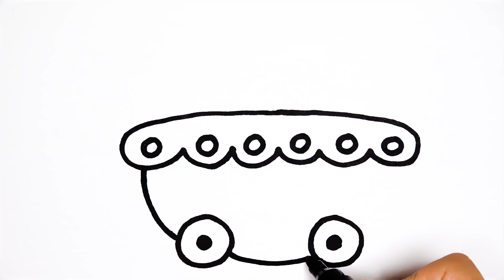Drawing and coloring - Stroller for kids and toddlers | Рисование и раскраска - Коляска для детей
How to draw a baby stroller
Как нарисовать коляску для малыша
Cara menggambar halaman mewarnai kereta dorong bayi untuk anak-anak